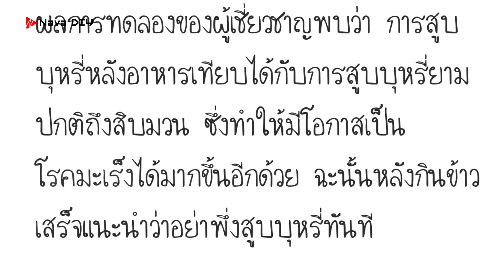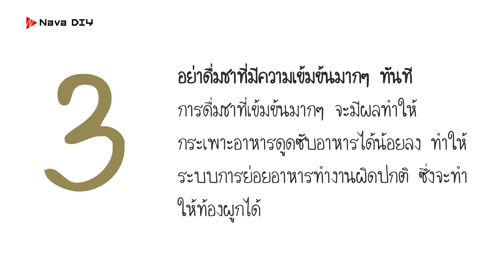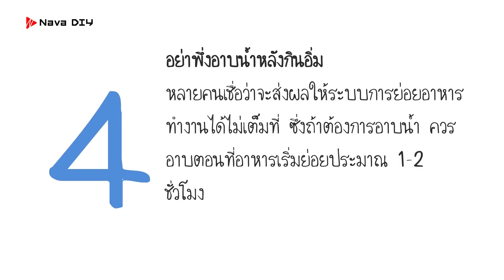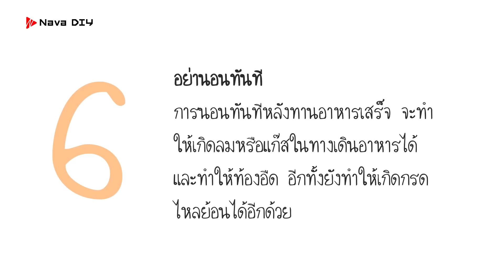เช็คด่วนห้ามทำ!! 6 อย่างต่อไปนี้..“หลังกินข้าวเสร็จ” เสี่ยงสุขภาพ หลายคนไม่เคยรู้ | Nava DIY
เช็คด่วนห้ามทำ!!  6 อย่างต่อไปนี้..“หลังกินข้าวเสร็จ” เสี่ยงสุขภาพ หลายคนไม่เคยรู้